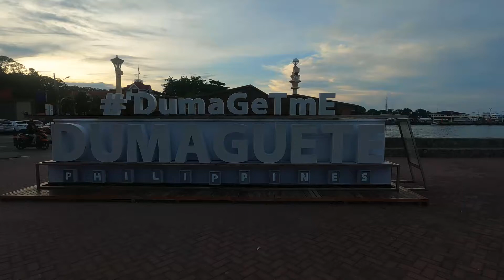25 June 볼거리가 풍성한 두마게티 주말 밤풍경